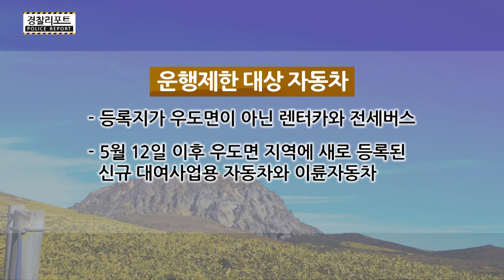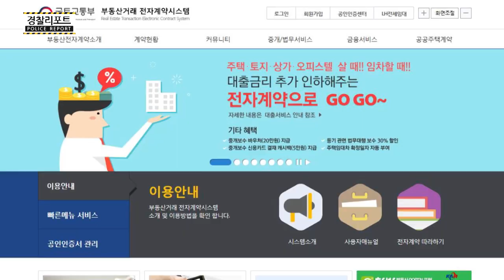8월, 알아두면 쓸데 있는 새로운 정책들_경찰리포트(2017.8.25)